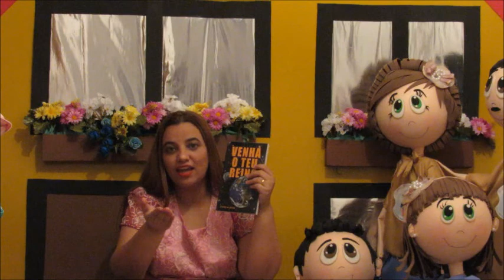grão de trigo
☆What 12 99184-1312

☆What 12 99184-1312